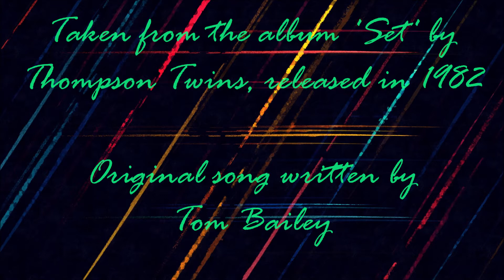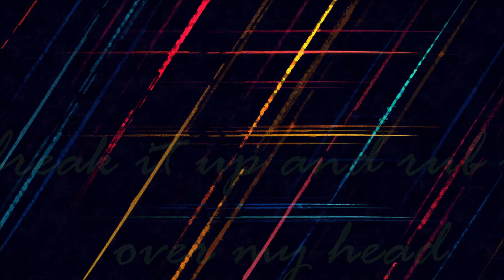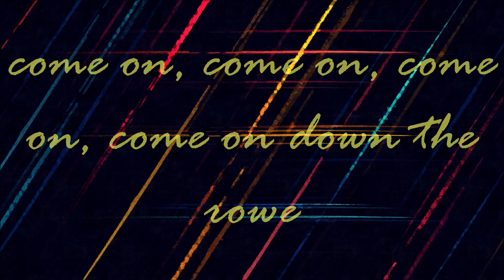Laughing Stock - The Rowe (Thompson Twins cover version)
We recorded this song in tribute to bassist Matthew Seligman and all the other victims of the Covid-19 pandemic.

JMHE productions 2020

Jan Mikael Sørensen: vocals, bass, drums, guitar
Jan Erik K Nilsen: electric guitar
Håvard Enge: keyboards

Produced and mixed by Jan M Sørensen